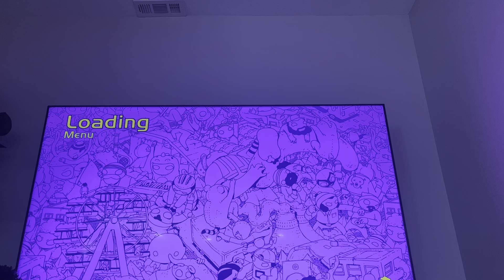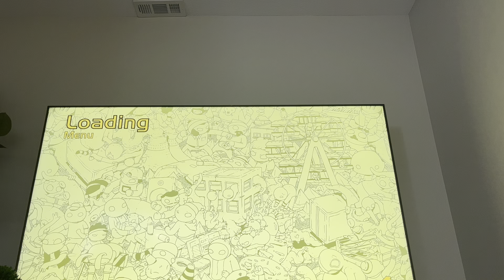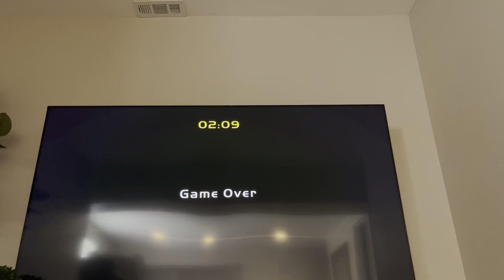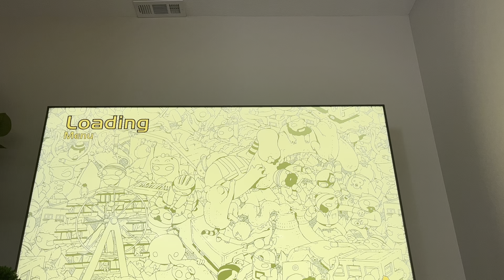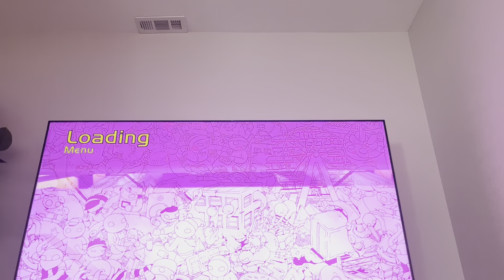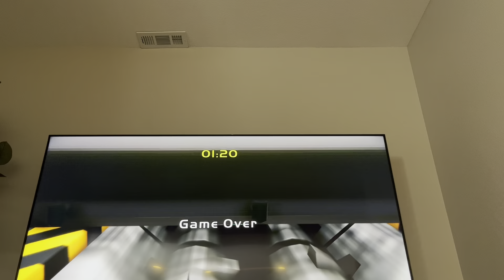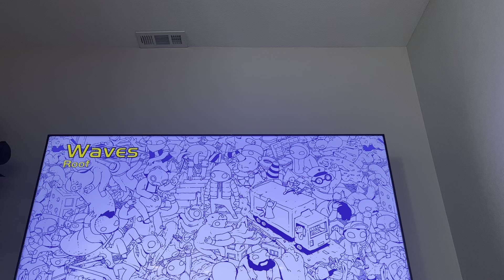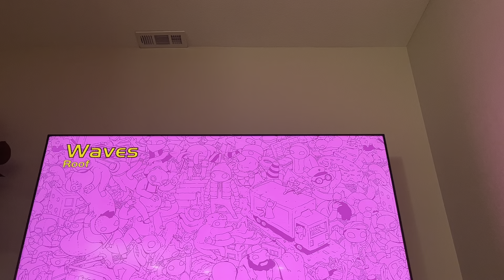Gang beasts with a special guest…